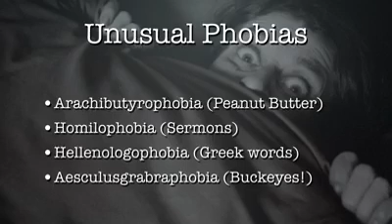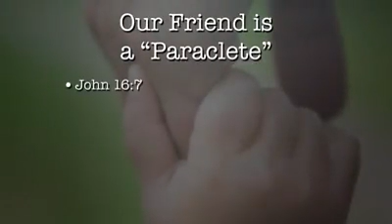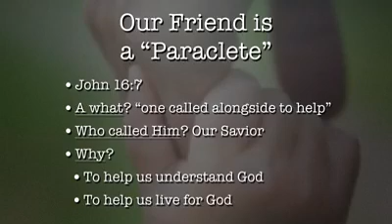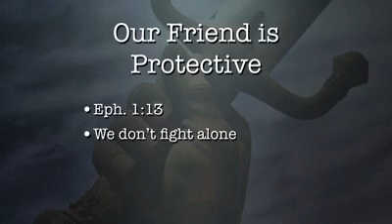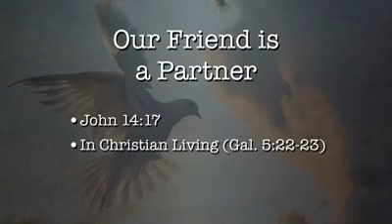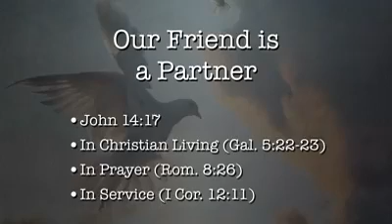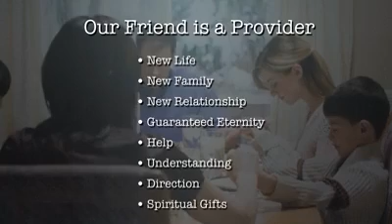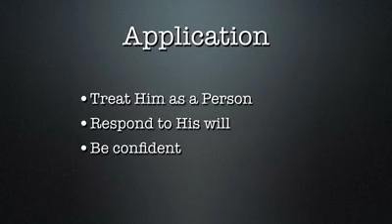Who's Afraid of The Holy Ghost?